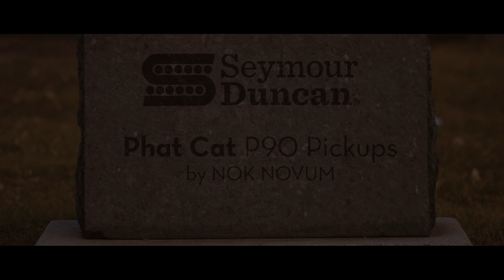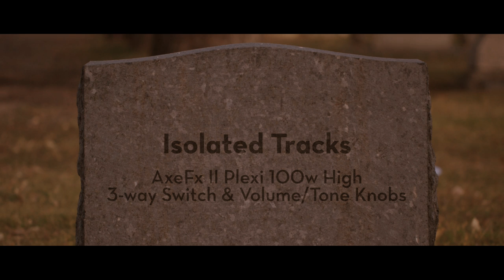Phat Cat P90 Pickups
A set of Phat Cats offers true P-90 growl and bite in any humbucker equipped guitar without modifications.

From the artist: "We used the Seymour Duncan Phat Cat P90 Pickups as inspiration to write a short piece from scratch. We found these pickups incredibly dynamic and touch sensitive allowing us to use a single amp setting & tone and go all the way from fat single-coil-esque clean breakup, to full on humbucker-esque heavy rock just by utilizing volume and tone controls as you can see/hear in the video. We love these and are keeping them in our Les Paul(s)."
-Grant & Scott (NOK NOVUM & Thinline Films)

Produced by Thinline Films & NOK NOVUM
Shot by Grant Cooper & Scott Giffin
Edited by Grant Cooper
Mixed by Scott Giffin

Guitars: 1989 Gibson Les Paul Standard w/Seymour Duncan Phat Cat Bridge & Neck
D'Addario NYXL Strings and Planet Waves Cables

Recording:
AxeFX II Plexi 100w High Gain (patch download coming soon!)
Seymour Duncan 805 Overdrive used as boost on leads with a little delay added in Pro Tools.
Seymour Duncan Shapeshifter Stereo Tremelo used on Grant’s intro/outro tone.
Interface: Universal Audio Apollo Twin DUO
DAW: Pro Tools 11

Follow Seymour Duncan online!